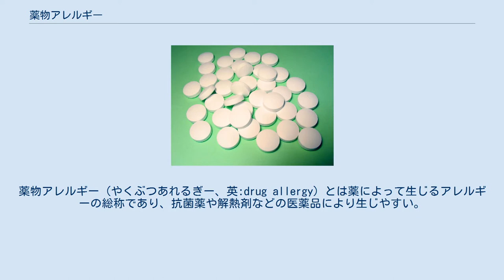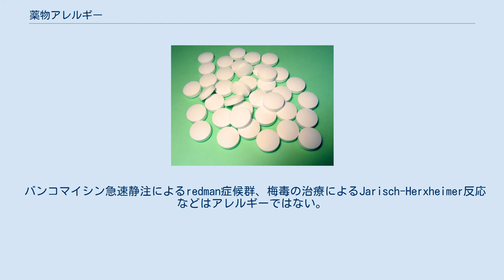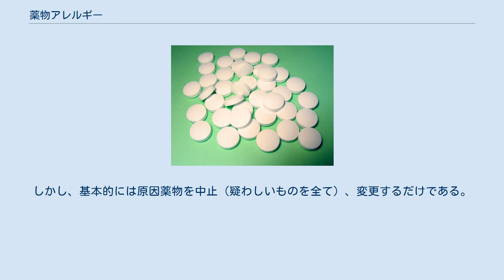薬物アレルギー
薬物アレルギー（やくぶつあれるぎー、英:drug allergy）とは薬によって生じるアレルギーの総称であり、抗菌薬や解熱剤などの医薬品により生じやすい。
一般に医薬品は低分子のものが多いため、それ自体が抗原とはならず、生体内のタンパク質などの高分子と結合することにより、抗原性を有するアレルゲンとなる。
理論的には2回目以降の投与の際に発現し、投与量に関係なく、その症状は薬の薬理作用と関係なく、その薬の拮抗薬で症状は緩和されない。
また、薬物アレルギーを起こしやすい個体でのみ発生する。
抗菌薬の初回投与の際にアレルギーが発現する場合があるが、これはその抗菌薬の残留した食品の摂取あるいは化学構造の類似した薬物の投与が原因であると考えられている。
 薬物の副作用のうち6〜10％がアレルギーによるものであるといわれている。
薬物過敏症とは免疫学的な機構によるアレルギー反応と偽アレルギー反応によるものの2種類が知られている。
代表的な偽アレルギー反応を引き起こす薬物としては造影剤や抗炎症薬などが知られている。
アレルギー性と偽アレルギー性ではマネジメントが異なることが知られている。
 望ましくない反応をすべて副作用と定義しているので副作用のメカニズムはさまざまである。
これらの反応は殆どはアレルギーによるものではないが一般には区別されず、薬物アレルギーありと報告されることが多い。
 アセトアミノフェンによる肝障害やリドカインによる痙攣などは過量投与によって起こるものである。
 第一世代抗ヒスタミン薬による眠気、鎮静作用は薬物の作用そのものである。
 抗菌薬の投与によって腸内細菌叢が変化し下痢がおこるのも薬物の作用である。
 クラリスロマイシンの投与などでテオフィリンやジゴキシンの血中濃度が増加する。
 バンコマイシン急速静注によるredman症候群、梅毒の治療によるJarisch-Herxheimer反応などはアレルギーではない。
 これらは薬物アレルギーではない。
多くの患者（外来患者の10％といわれる）がペニシリンアレルギーであると申告するが、たいていの場合はそうような人でも問題なく投与できることが知られている。
ウイルス性の湿疹や薬物アレルギーと無関係の副作用がアレルギーとされている例が多いためである。
 薬物アレルギーはクームスの分類に従ってI型からIV型に分類される。
I型の場合は抗ヒスタミン薬やステロイドの前投与で予防することはできないので注意が必要である。
I型アレルギーの場合はわずかな投与で重篤な症状がでるが、それ以外のアレルギーの場合は発症頻度の頻度のおいて、投与量が多く、使用頻度が高いほどアレルギーは発症しやすいといわれている。
βラクタム薬はマクロライド系 よりもアレルギーの頻度が高く、薬物自体の分子構造も影響はあり、また他の薬物でアレルギーの既往があったりするさらに発生率は高くなる。
 抗菌薬におけるアナフィラキシー反応。
 ペニシリンなどによる溶血性貧血など。
 高用量ペニシリンによる血清病、ヒドララジンによる薬剤性ループスなど。
 接触性皮膚炎など 最も重篤な薬物アレルギーであるスティーブンス・ジョンソン症候群はその他の免疫機構であると考えられている。
 ブリックテスト、皮内試験、リンパ球幼若化試験やリンパ球刺激試験といった検査、接触性皮膚炎ならばパッチテストといった試験はあるものの、有用性は低い。
確定診断が必要な場合は再投与を行う。
しかし、基本的には原因薬物を中止（疑わしいものを全て）、変更するだけである。